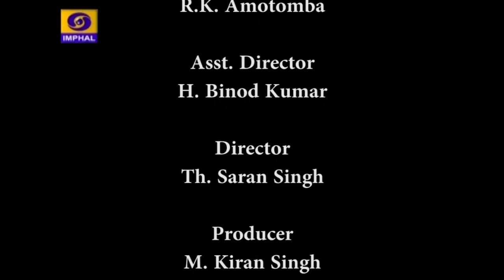Teleplay - Mei Mei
DDK Imphal presents Teleplay

"Mei Mei"